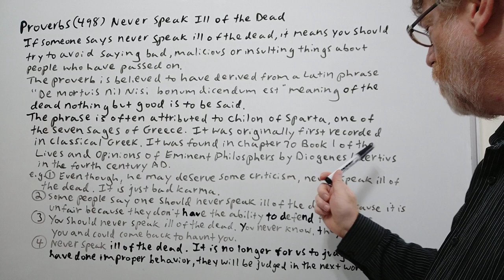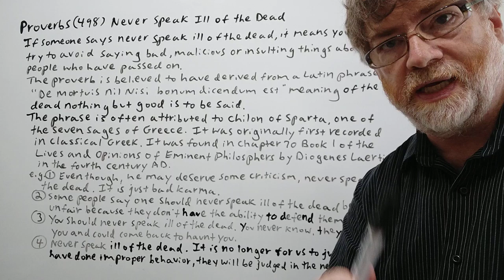Never Speak Ill of the Dead - Proverbs (498) Origin - English Tutor Nick P